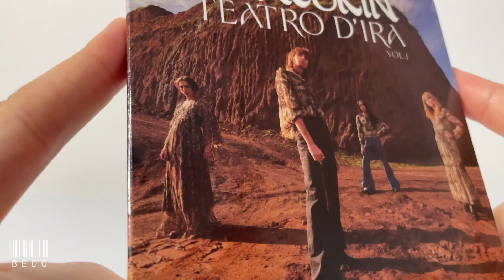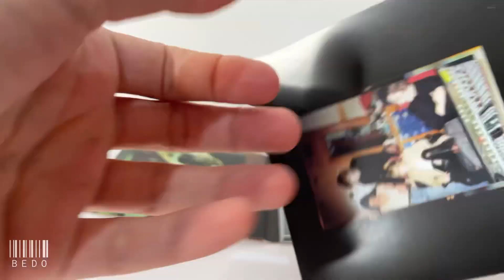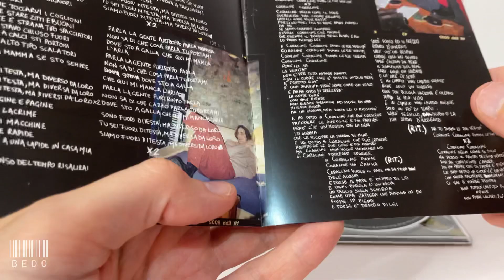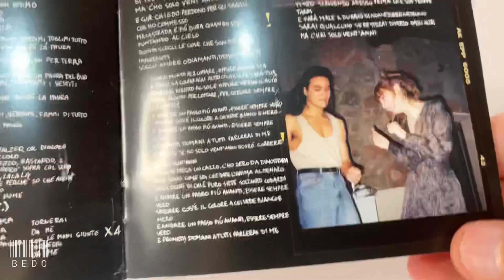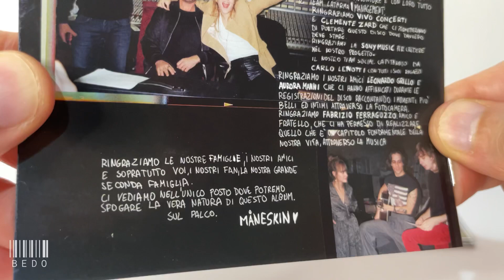Måneskin ”Teatro d'ira: Vol. I” CD UNBOXING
Teatro d'ira: Vol. I is the second studio album by Italian rock band Måneskin. The album was released on 19 March 2021.

Tracklist :

01. Zitti E Buoni
02. Coraline
03. Lividi Sui Gomiti
04. I Wanna Be Your Slave
05. In Nome Del Padre
06. For Your Love
07. La Paura Del Buio
08. Vent'anni